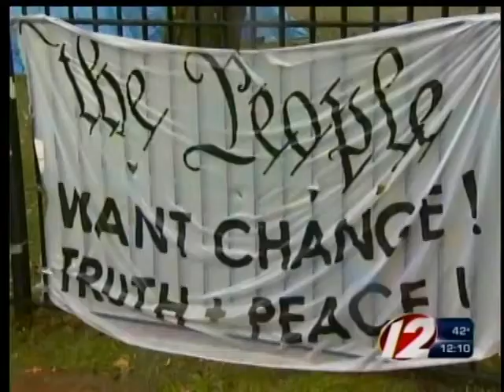Deadline Given for Occupy Providence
The city's Public Safety Commissioner Steven Pare personally dropped off letters, informing the demonstrators that they have 72 hours to leave Burnside Park.